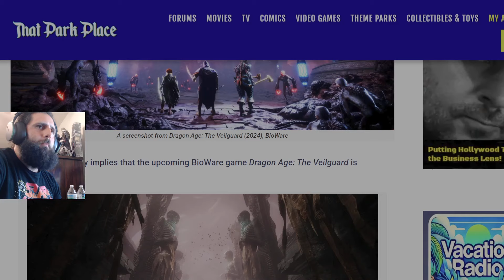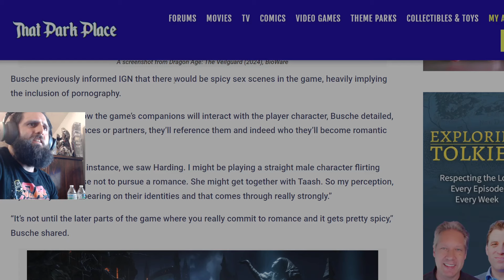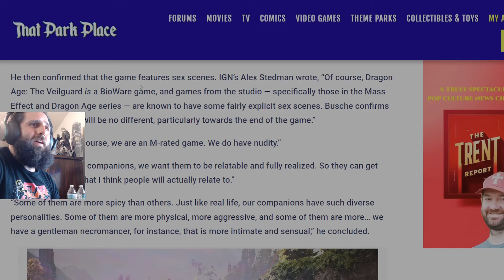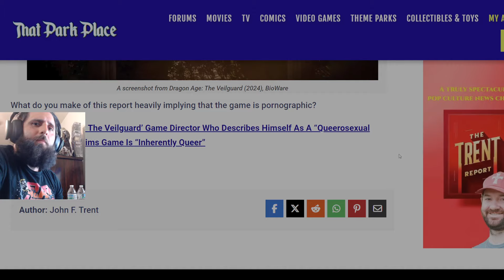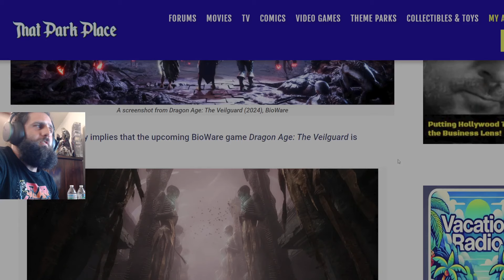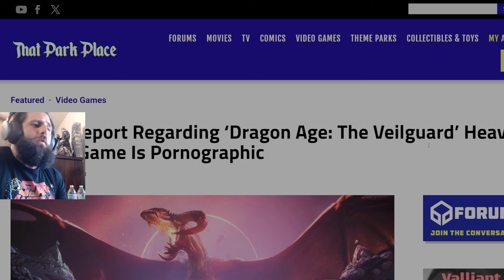Dragon Age Veilguard CONFIRMS Heavy USE of SPICY Material!